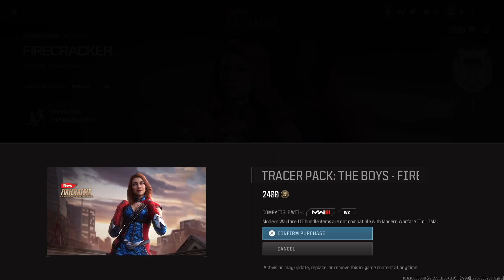The Boys Firecracker Tracer Pack | Operator Bundle Overview | Call of Duty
Overview of The Boys Firecracker Tracer Pack / Operator Bundle for Call of Duty and Warzone. Featuring gameplay with Firecracker on Modern 3 maps.

0:00 Intro
1:06 Operator
1:21Weapons
1:54 Firing Range
2:45 Third Person View
3:11 Finishing Move
3:34 Voice Lines
6:02 Killed In Action

Note: All 3D renders of Firecracker and Starlight in the intro screen and chapter screens in the video were created by me. :)

Nikos Da Gawd - Battery Stuff